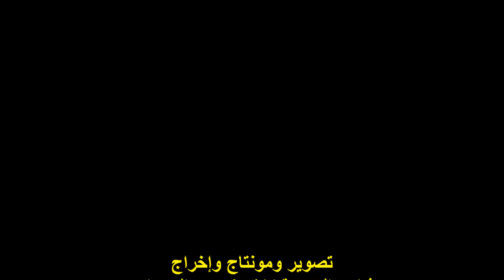ندوة ملتقى ظل الصفصافة/الشاعر/أ/محمود السيد/ ج 4/الخميس17/8/2023/ هيئة خريجي الجامعات/القاهرة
المدير التنفيذي للندوة الشاعرة الأستاذة / منى جلال
أمسية تكريم الشاعر الكبير / محمود السيد
المدير الإداري لملتقى ظل الصفصافة
القصيدة الرابعة / بتشبهني